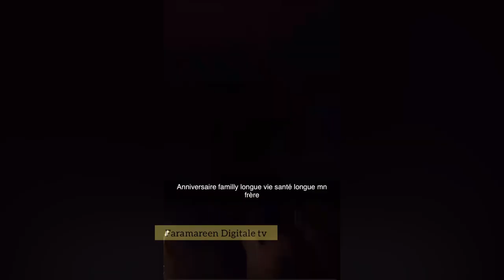Wally fête son anniversaire avec sa famille,Mama Diaga,Sokhna Aidara,Aicha,Bintou et ses enfants...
Wally Seck fête son anniversaire avec sa mère Diaga et sa soeur Aicha Ballago et Sokhna Aidara et ses enfants et tous les membres de la famille...